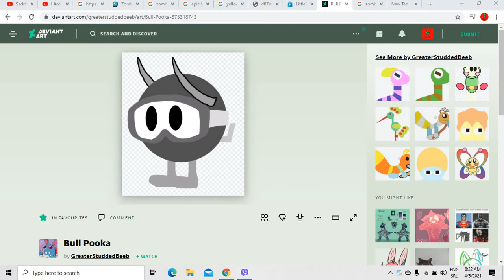What's your opinion on Bull Pooka?